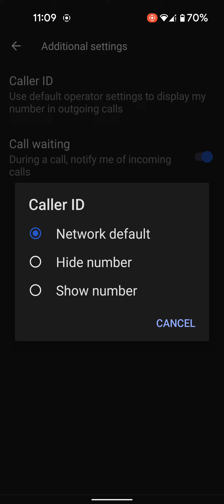How to Enable Caller Id and Spam Protection in Android 12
Here's how to enable caller Id and spam protection on Android 12 stock OS. When turn on caller Id on Android, it will identify business and spam numbers. Also, enable filter spam calls on Android to prevent suspected spam calls from disturbing you.